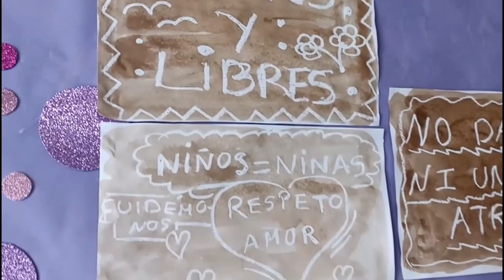8 de Marzo. Docentes. CEIP Fº de Parras. Losar de la Vera. Extremadura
8 de Marzo. Docentes. CEIP Fº de Parras. Losar de la Vera. Extremadura